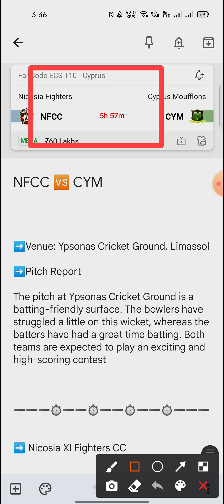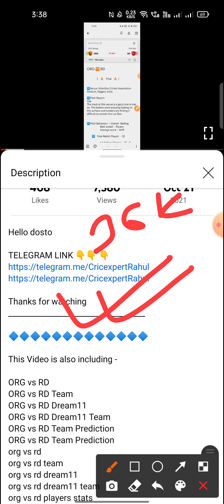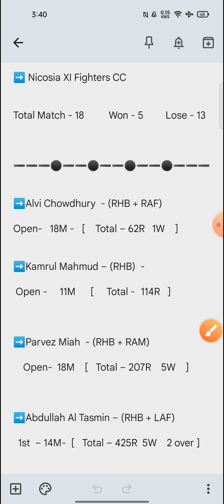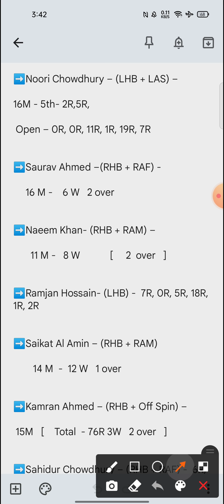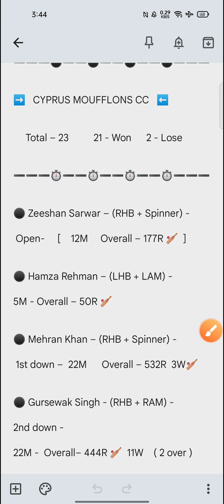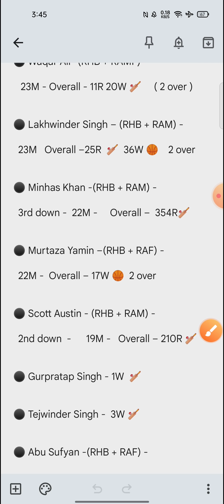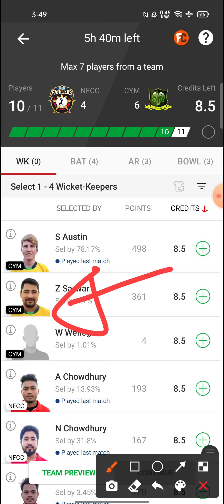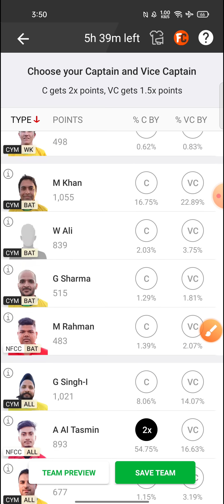NFCC vs CYM Dream11 Team | NFCC vs CYM Dream11 Prediction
Hello dosto